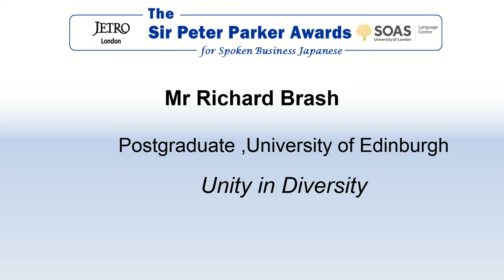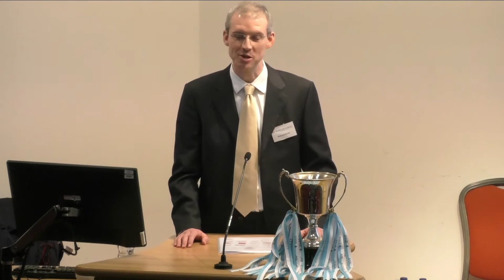Mr Richard Brash, First Prize Winner, Sir Peter Parker Awards 2018, SOAS University of London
This talk titled "Unity in Diversity" was given by Mr Richard Brash (Postgraduate, University of Edinburgh). It was the First Prize Winner in the finals of the Sir Peter Parker Awards for Spoken Business Japanese 2018 held at the SOAS Language Centre, SOAS University of London.